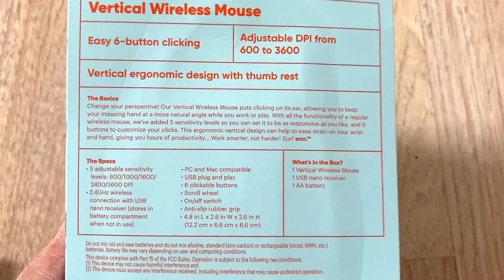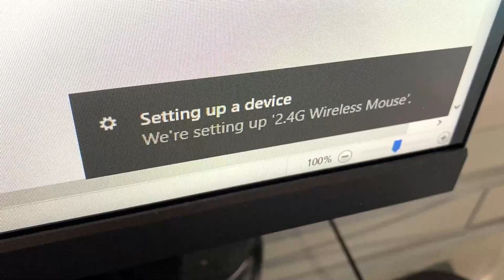onn. Wireless Vertical Mouse | Walmart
Follow me on: INSTAGRAM, TWITTER & FACEBOOK (gracieshotsuff)

Walmart Spark Review: